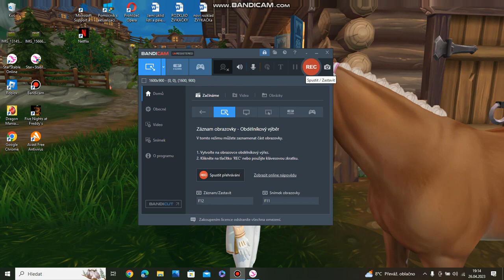AKTULKY sabrina a qesty ostatní PT.1